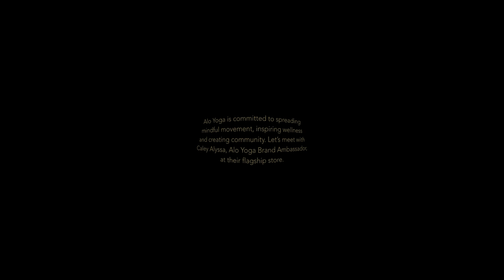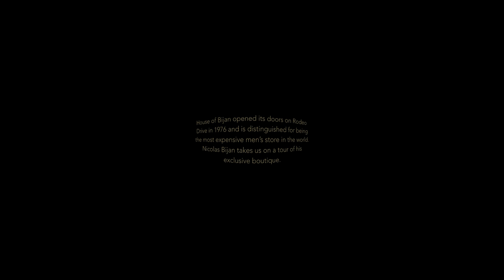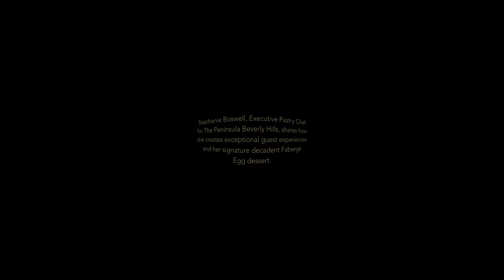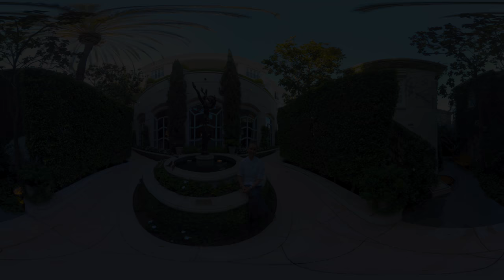Beverly Hills 360° Experience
Take a 360° look into the lives of the individuals who are re-defining luxury and service in Beverly Hills.